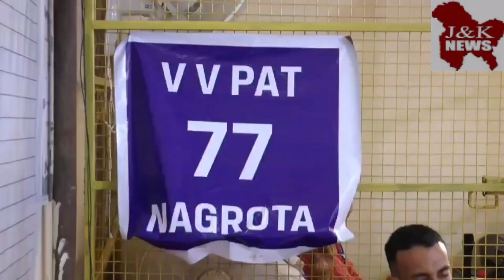ELECTIONS COUNTING BEGINS ➡️ JAMMU #2024